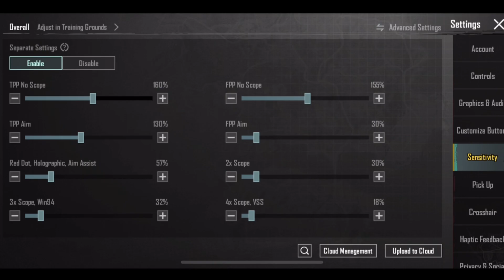Best sensitivity setting for Headshot || IPhone 13 Pro Max 90 Fps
Best sensitivity setting for Headshot || IPhone 13 Pro Max 90Fps